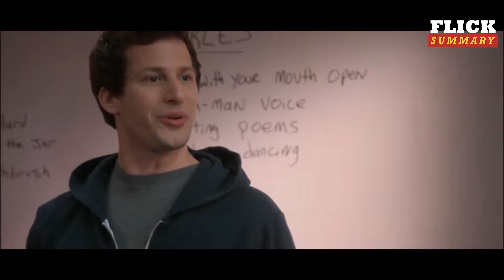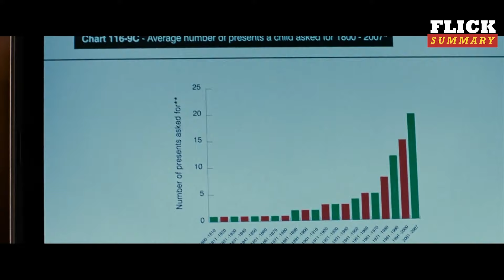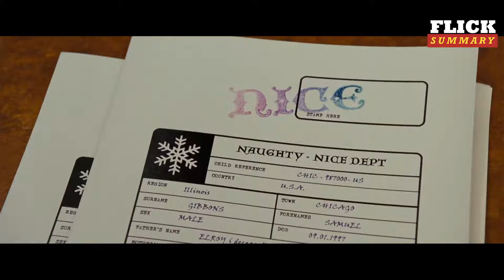Fred Claus: Our Boy Santa Has A Naughty Brother | Flick Summary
Santa’s resentful and destructive older brother is forced to work with Saint Nick as he helps him and the elves get preparations ready for Christmas in hopes of getting a nifty 50K.

And that’s why today in Flick Summary: Fred Claus

Our channel is about all comedy movies. We cover lots of cool stuff such as best movie summaries of comedy movies.

Related Searches,
the best comedy movies summary
Best comedy movie summaries
best movies summaries in Hollywood
funny movie summary and review